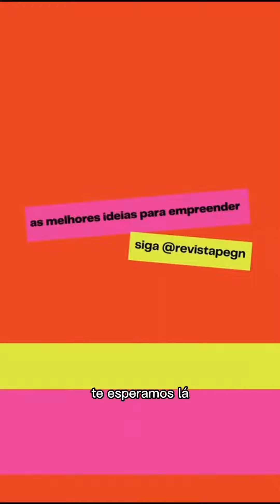Cidade Zaandam no Pequenas Empresas & Grandes Negócios!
E hoje vamos de TBT mais que especial, e que deixou os nossos corações quentinhos por aqui! 😍🫶🏼

O Zaandam foi destaque na @revistapegn nesse mês, que apresentou a nossa cidade "holandesa-brasileira" aqui no sul do Brasil de uma forma linda, apresentando alguns detalhes desse lugar que a gente tanto ama! ❤🤍💙

Confira de pertinho esse vídeo INCRÍVEL, e a reportagem completa no site do Pequenas Empresas & Grandes Negócios!